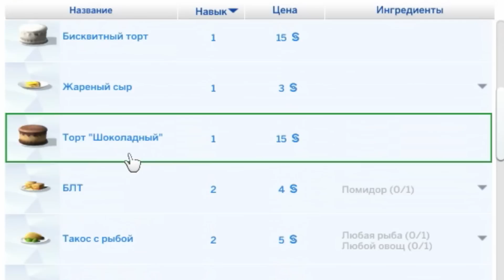КАК ВЫЛЕЧИТЬ ЧЕЛОВЕКА В SIMS 4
✮ КАК ВЫЛЕЧИТЬ ЧЕЛОВЕКА / The Simpsons (14 серия)

"Гомерские Приключения" продолжаются! Жетлопузый неуклюжий парень научился лечить людей :D
Сегодня, наконец-то, семья Симпсонов до конца пополнилась! Родилась малышка Мегги!

♫Музыка♫:

Фонотека YouTube :D

Всем Привет! Меня зовут Стек! На этом канале я играю в веселые, интересные, захватывающие и самые любимые игры!
Дружеская атмосфера, искренние эмоции, качественный монтаж... Короче говоря, достойное место чтобы покушать за компом :D